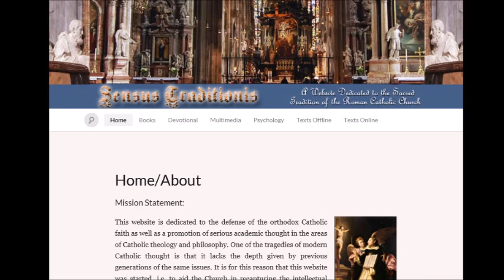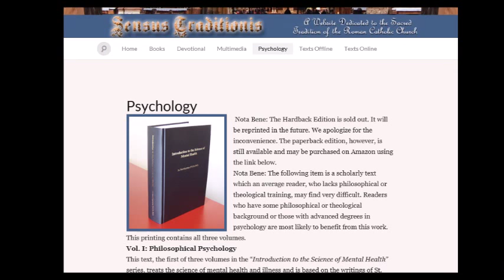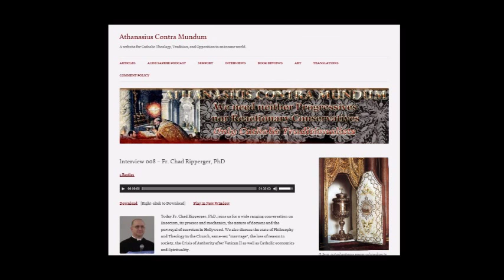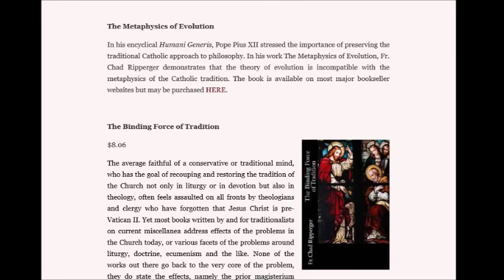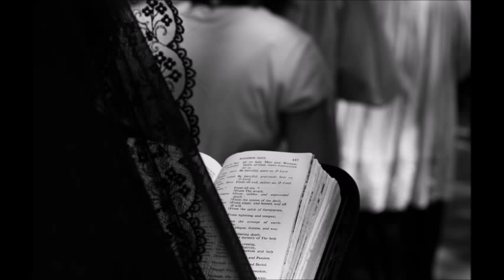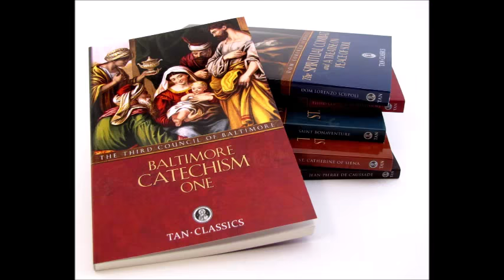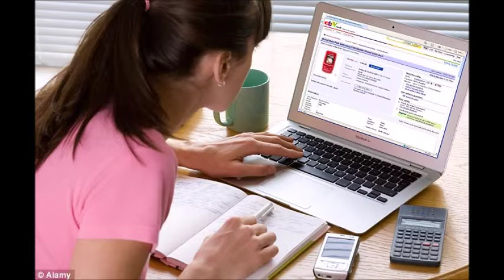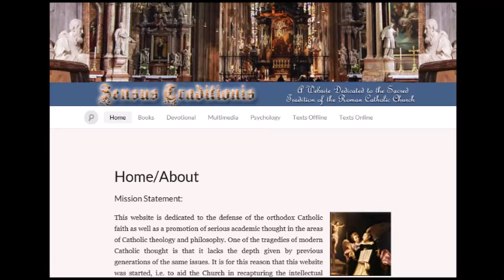Fr Ripperger - Exorcism, Philosophy, Psychology, & the Culture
An interview done with Fr where a host of topics are touched.  For more interviews and for links that go with the interview please click the following

For more sermons & lectures please visit